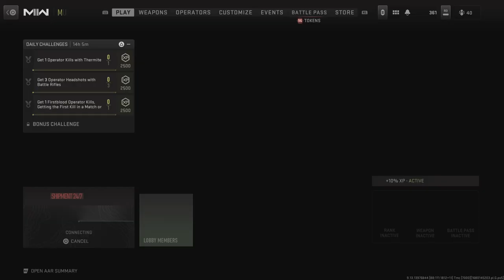Call of Duty: Modern Warfare II_20230331105507